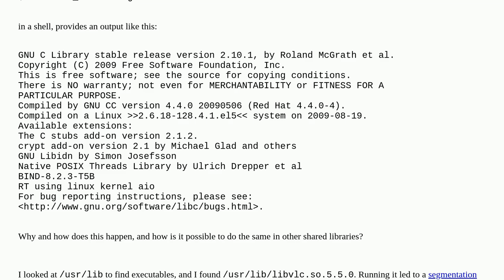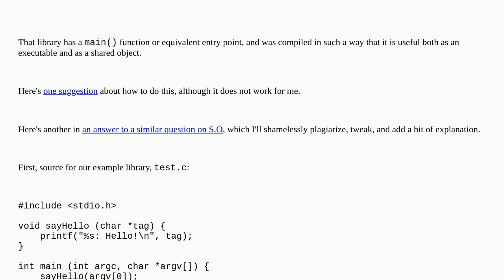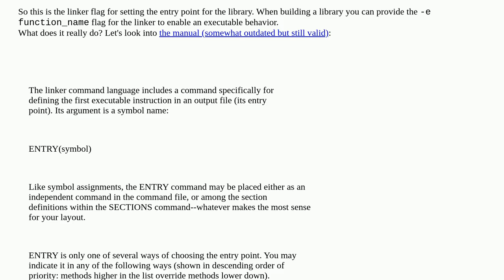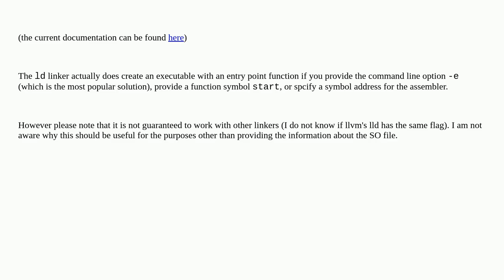Unix: Why and how are some shared libraries runnable, as though they are executables?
Why and how are some shared libraries runnable, as though they are executables?

A special thanks goes out to the community

  shared-library version executable linux glibc